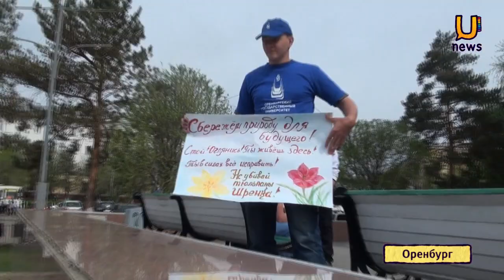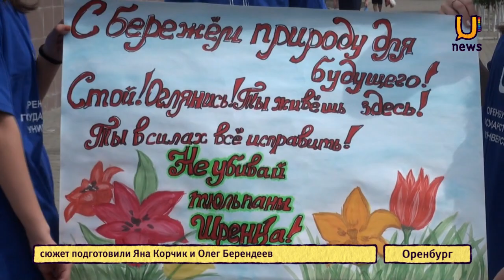Тюльпан Шренка под угрозой